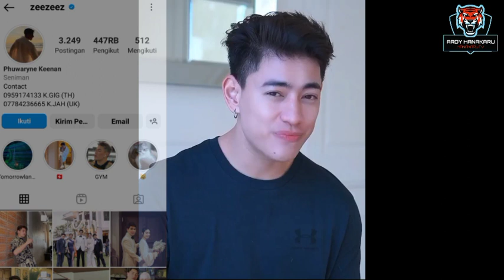Viral! Tampan, Cakep Dan Keren, Rupanya Dia Seorang Wanita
“Cakep dan keren”. Mungkin kata itu terucap ketika para wanita melihat foto sosok Phurwaryne Keenan alias Zee.

Phurwaryne Keenan alias Zee ini sedang viral dan banyak diperbincangkan oleh warganet Indonesia.

Phurwaryne Keenan alias Zee merupakan artis sekaligus model yang cukup terkenal di Thailand, karena perawakannya yang macho dan keren.

Namun siapa sangka, Phurwaryne Keenan alias Zee adalah seorang transgender yang dulunya adalah seorang perempuan.